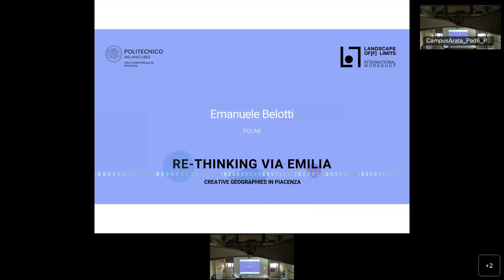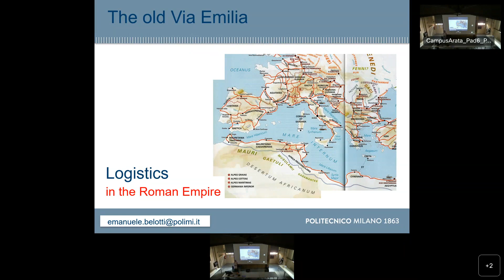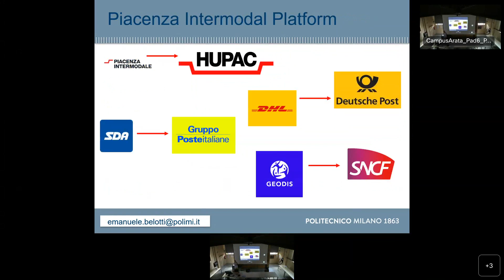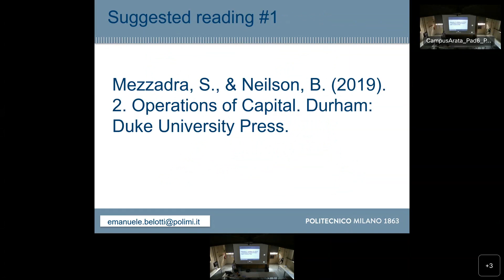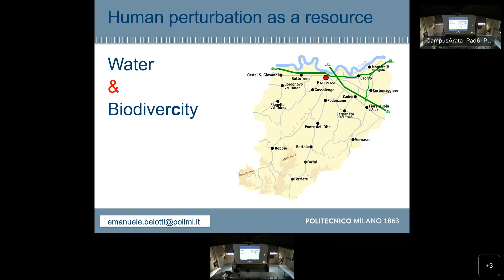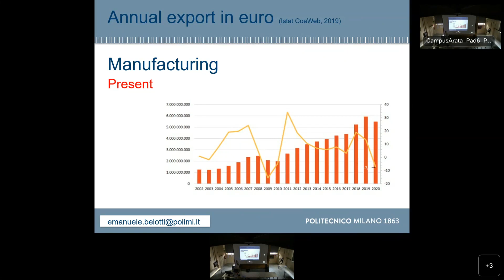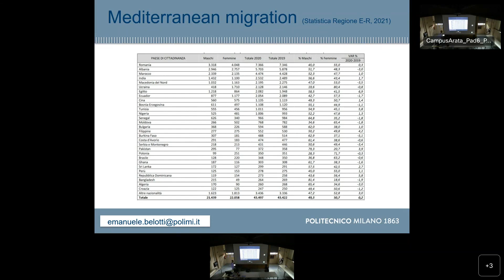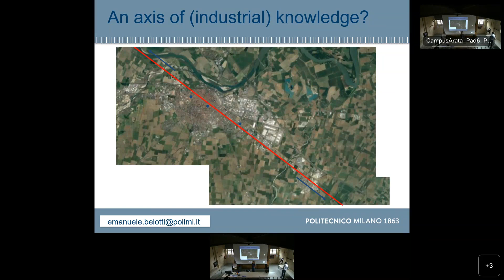Re-Thinking Via Emilia | Lecture by Emanuele Belotti 08.09.2022